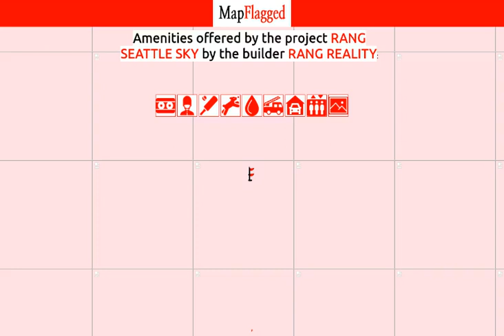Ahmedabad | Rang Seattle Sky by Rang Reality at Sarkhej | MapFlagged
📚 Video Chapters:
0:00 Project Introduction
0:10 Project Price
0:20 Project Name
0:25 Project Address
0:30 Project Description
0:40 Project Amenities
0:45 Project Builder Description
0:50 Project Key Places
0:55 Subscribe to MapFlagged!

📣 Following is the detail of Rang Seattle Sky, a project by Rang Reality:
Introduction: Welcome to Rang Seattle Sky Apartments, an abode of magnificent Apartments in Ahmedabad with all modern features required for a contemporary lifestyle. These Residential Apartments in Ahmedabad flaunts a resort like environment. It is now easy to experience how modern comforts blend seamlessly with magnificent ambience and how lifestyle amenities combine with refreshing green views. Rang Seattle Sky by Rang Reality in Sarkhej ensures privacy and exclusivity to its residents. The reviews of Rang Seattle Sky clearly indicates that this is one of the best Residential property in Ahmedabad. The floor plan of Rang Seattle Sky enables the best utilization of the space. From stylish flooring to spacious balconies, standard kitchen size and high-quality fixtures, every little detail here gives it an attractive look. The Rang Seattle Sky offers 2 BHK and 3 BHK luxurious Apartments in Sarkhej. The master plan of Rang Seattle Sky comprises of 216 meticulously planned Apartments in Ahmedabad that collectively guarantee a hassle-free lifestyle. The price of Rang Seattle Sky is suitable for the people looking for both luxurious and affordable Apartments in Ahmedabad. So come own the ritzy lifestyle you’ve always dreamed of.
Amenities: The amenities in Rang Seattle Sky include 24Hrs Water Supply, 24Hrs Backup Electricity, CCTV Cameras, Compound, Covered Car Parking, Fire Safety, Gated Community, Landscaped Garden, Lift, Play Area, Rain Water Harvesting, Security Personnel, Street Light and Vastu / Feng Shui compliant.
Location Advantage: Location of Rang Seattle Sky Apartments is ideal for those who are looking to invest in property in Ahmedabad with many schools, colleges, hospitals, recreational areas,parks and many other facilities nearby Sarkhej.
Address: The address of Rang Seattle Sky is Near Shantipura Circle, Sarkhej, Ahmedabad, Gujarat, INDIA..
Bank and Legal Approvals: legal approvals of Rang Seattle Sky comprises AUDA.

💰 Rang Seattle Sky : Sarkhej, Ahmedabad, India with the price structure:
2 BHK at 39.90L having area 1140 sq.ft

🏥 Nearest Hospitals to this Project:
Vanza Hospital
Sahyog Hospital
Shrey General Hospital
Mamta Hospital
Ujala Multispeciality Hospital

✒️ Nearest Schools to this Project:
Maruti Driving School-Pegasus
Shantipura Primary School
Eklavya School
Lakshaya International School
Shantipura Prathamik Shala

🍕 Nearest Restaurants to this Project:
Nanak's Bambukat Cafe & Restro
Bholenath
Hotel Apex
Pubg Snacks & Pauha House
Royal Palace Restaurant

🚃 Nearest Train Stations to this Project:
Sarkhej Railway Station
Sanathal Railway Station
Vastrapur Railway Station

🏬 Nearest Shopping Malls to this Project:
Sarkhej Circle
Licchers Mega Mall Fatehvadi
Bhumi Complex
Krishna Complex
Applewoods Galleria Mall

🌼 Nearest Parks to this Project:
Green View Farm
Sapphire the Lawn
Green Park Gokuldham
Stanza
Skycity Central Park

🎥 Nearest Movie Theaters to this Project:
Veronica
Marigold
Connplex smart Theatre
19 Cinema
Sangam Cinema

☕ Nearest Cafes to this Project:
Ranas Cafe
King Cafe
The Dugout Cafe & Eatery
Lake View Cafe
Yuvi the Cafe

✈️ Nearest Airports to this Project:
Vadodara Airport

🏢 Nearest Stores to this Project:
Ladhi Ceramics
Nutan Mobile
Hamza Steel
Trackon Couriers
Metro

➕ Nearest Doctors to this Project:
DR. Mayank G. Rathore
Marhaba Clinic
DR. Amita R Sonara
Sana Clinic
Modan Clinic